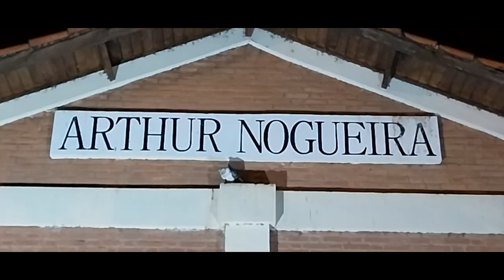CULTURA ROCK - FAITH CREED COVER - ARTUR NOGUEIRA 090524